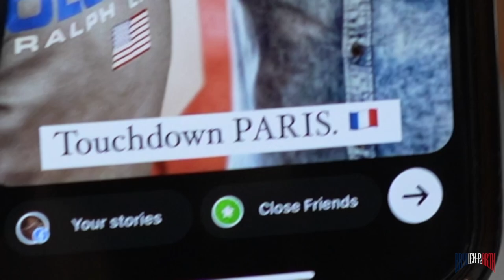Paris, France | A Bryden-Parth Tour Diary